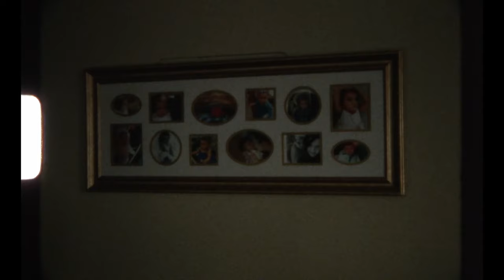Samora Pinderhughes - HOLD THAT WEIGHT (Official Video)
”Hold That Weight” by Samora Pinderhughes

Director: Daniel Fermín Pfeffer
Main Actors: Lucas Monroe & Michael Barrett
Director of Photography: Carlos Cardona
Producers: Daniel Fermín Pfeffer, Sophia de Baun, Jesse Sachs and Samora Pinderhughes
Editors: Sophia de Baun & Carlos Cardona
8mm / AD: Rand Rosenberg
Sound Engineer & Producer: Jack DeBoe
Shot on location in Ithaca, NY

The Hold That Weight film is about the work that goes into trying to re-acclimate to home life and society when released from prison; battling thoughts, trying to navigate a way forward; and battling a prison system that traumatizes those it incarcerates and then gives no thought to what happens after people are released. It is also about the people that rally behind you, support you, make sure you feel love, everything you were missing when you were incarcerated. What does it really look like to support each other in difficult times?

The Hold That Weight film is loosely based on the real lives of the 2 main actors, Lucas Monroe and Michael Barrett. The film’s director Daniel Pfeffer and the 2 main actors have known each other pretty much their whole lives growing up in Ithaca, NY – this film was shot in Ithaca in the places where they live and work.

In Lucas's words: “Being a returning citizen is something that needs to be addressed so much more - it's not talked about openly as much as it needs to be. We need to show people with family lives, who are struggling and make mistakes and should be allowed to learn from those mistakes and grow."